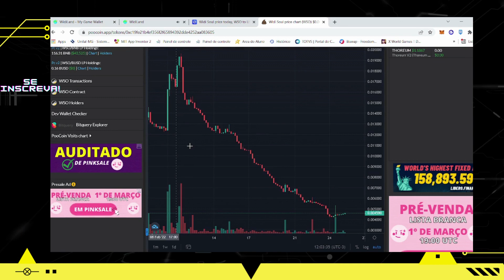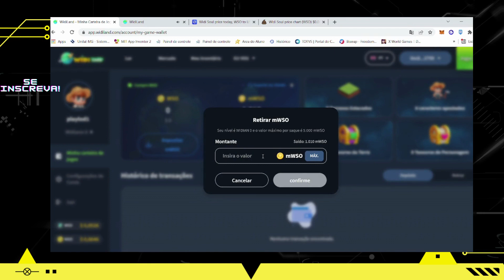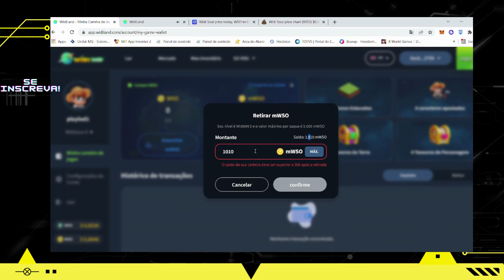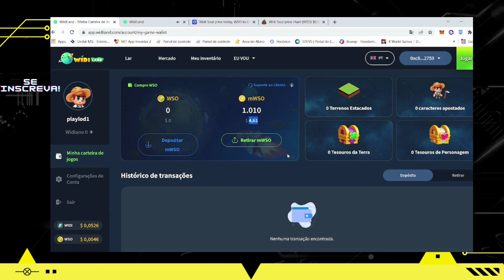🔥CONSEGUI!! $ XX ? JOGANDO GRÁTIS WIDILAND NFT🔥🔥🔥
E ISSO MESMO JA CONSEGUI $46 COM 0 INVESTIMENTO JOGANDO WIDILAND NFT GRÁTIS , VEM COMIGO QUE VOU TE MOSTRAR COMO MAXIMIZAR AINDA MAIS SEU GANHOS E TUDO O QUE OS DEV'S MUDARAM NA FORMA DO SAQUE.

NÃO CLICK AQUI SE NÃO TIVER CONHECIMENTO EM NFT!!

@AMAURI EUCLIDES